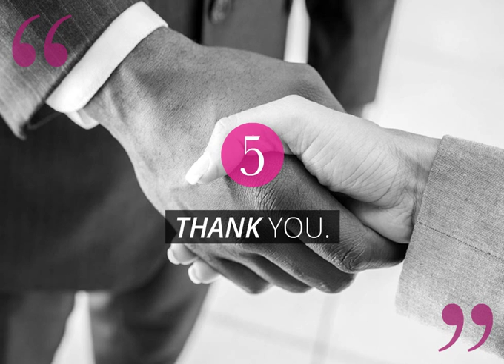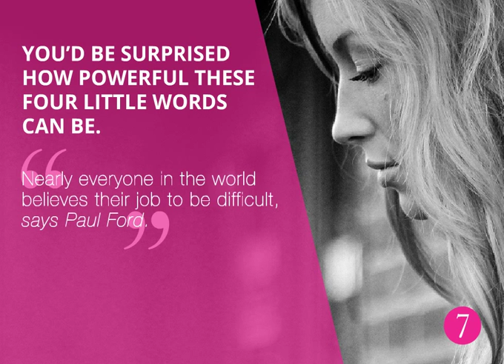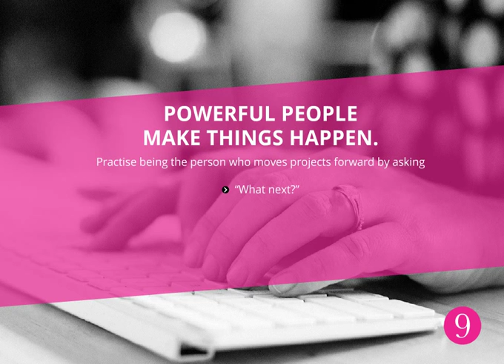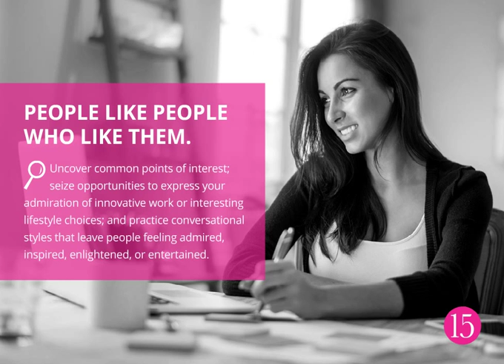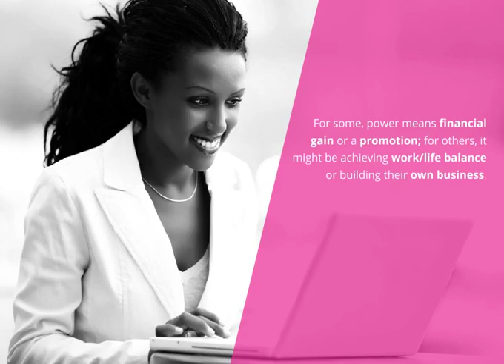Words are powerful: 17 Things Powerful People Say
Words are powerful: 17 Things Powerful People Say. Author: GetSmarter.

How do the people you admire the most choose to communicate? Words are powerful. Learn how to use them wisely with our latest SlideShare.

Transcript
 1. Things 17 Powerful people say 5. Next time you’re surrounded by unfamiliar professionals, pay attention TO the way each person in the room introduces themselves. Chances are, more men in the room will use their full name, while women will simply say “Hi, I’m Julia.” Using your full name is not only a more memorable way to forge a connection, but also makes for a more confident first impression. 1 7. Sitting in a big meeting that’s being derailed by irrelevant questions? 2 8. Sitting in a big meeting that’s being derailed by irrelevant questions? Bring the conversation back on point and assert your accountability for what is known, the work that’s been done, and the way forward. 2 13. Let’s loop David in here. He’s better positioned to provide you with actionable insight on that. 4 15. Empathy is not only essential to cooperation, problem-solving, and to human functioning in general, but is also an emotional capacity that yields a lot of influence over those who believe you have it. 30. 8 As long as you close with an expression of gratitude, saying ‘no’ is something you should practise, daily. Next time somebody asks you to take on something you don’t have space for, try a tactful, but firm, no. Something along the lines of: My calendar is pleasantly full — and I’m striving to keep it from getting (un)pleasantly full. Thank you for understanding. 37. 9 Powerful people make things happen. Practise being the person who moves projects forward by asking “What next?” “What else?” “Why not?” - and then take accountability for the actionable outcomes you receive in response. 40. Before you speak, ask yourself if you’re communicating with the intent to make things better, in some way. Put yourself in the place of the person you’re talking to, and then craft your words around creating the kind of challenge that’ll make them want to think bigger. 10 43. Everybody appreciates a little verbal affirmation. As you become more adept at personal encouragement, you’ll start to see the power that lies in stripping away those forces that hold people back from reaching their full potential. 11 46. Bonus tip? Combine that confirmation of your full attention with a dose of steady, confident eye contact. 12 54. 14 Engaging stories catch and hold the attention of audiences because people enjoy the simplicity oF chronological cause and effect. When you want to make it easy for your listeners to assign causality between a set of specific circumstances and their related outcomes, frame your message as a story. When you enchant people, your goal is not to make money from them or to get them to do what you want, but instead to fill them with great delight – Guy Kawasaki 57. People like people who like them. Uncover common points of interest; seize opportunities to express your admiration of innovative work or interesting lifestyle choices; and practice conversational styles that leave people feeling admired, inspired, enlightened, or entertained. 15 58. How much closer are you to achieving your long-term objectives? 16 60. Look for opportunities to demonstrate your awareness of the bigger-picture goals unique to your organisation, business, direction of your career path, and the career paths of those around you. 16 63. Nothing worthwhile is achieved in isolation. Exercise gratitude; ask for help; freely compliment great work and share credit whenever you can. 17 64. Ultimately, power comes in various shapes and sizes over the course of a career. 66. For some, power means financial gain or a promotion; for others, it might be achieving work/life balance or building their own business. The one thing we can all agree on? 67. Knowledge = Power.